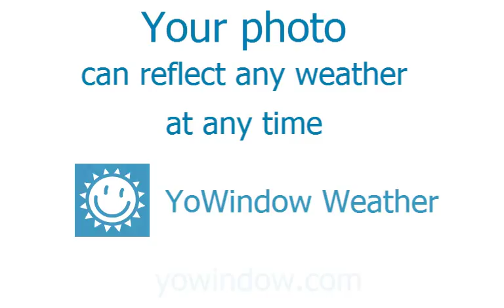Photographs in YoWindow Weather for Android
To create YoWindow landscape from your photo use Sky Eraser tool

Recording: Martha Goldstein; Music: Frédéric Chopin